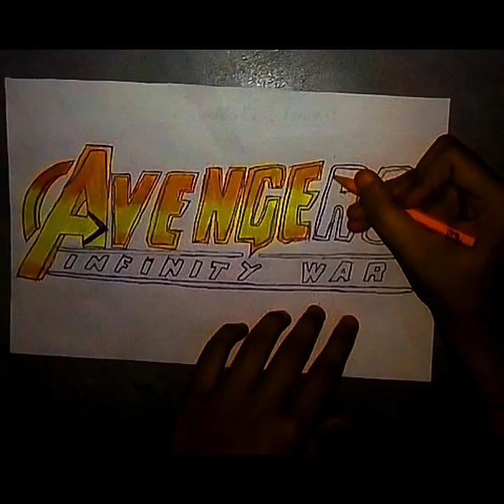!!HOW TO DRAW MARVEL AVENGERS INFINITY WAR LOGO !!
Hello beautiful people namaste today I will show you how to draw marvel  avengers infinity war logo, step by step

In this video i have used this music